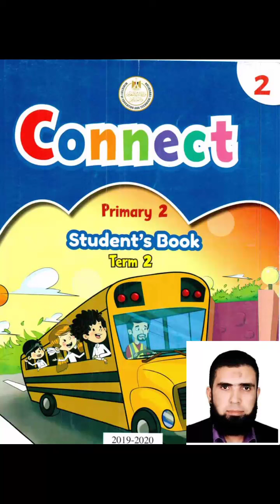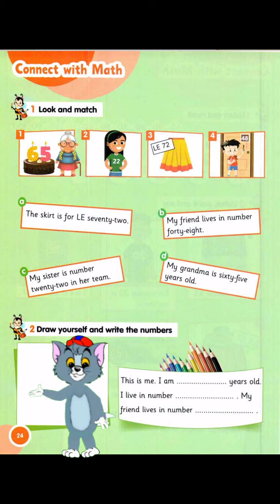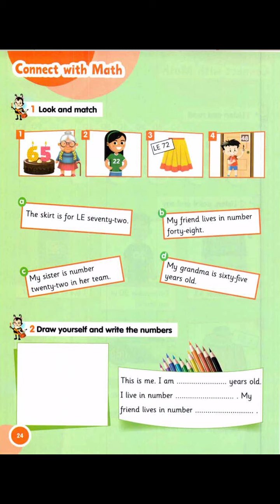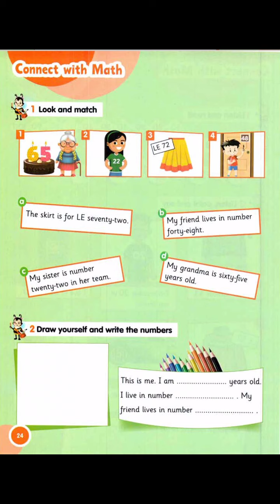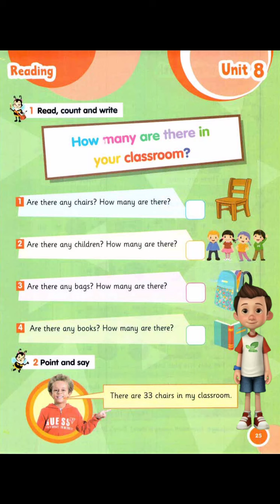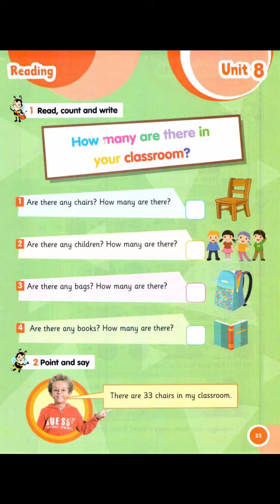شرح الوحدة الثامنة كونكت للصف الثاني الابتدائي الترم الثاني الجزء الثانيConnect prim2 second term